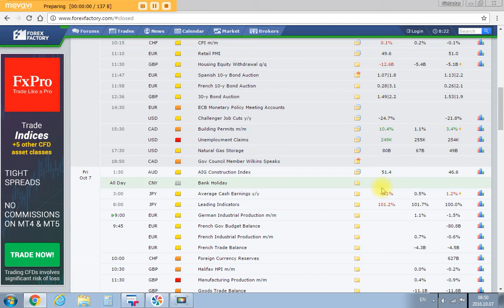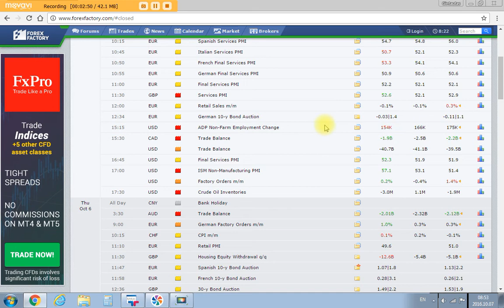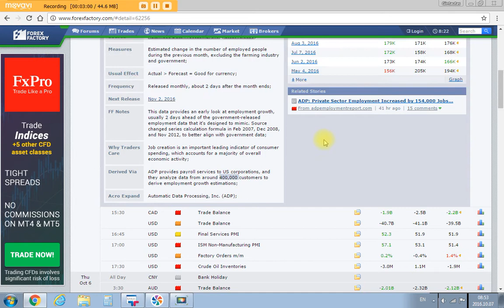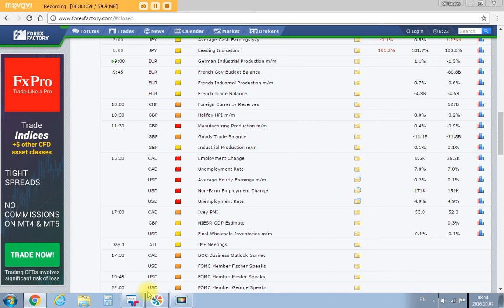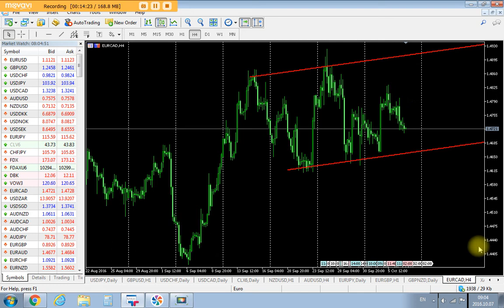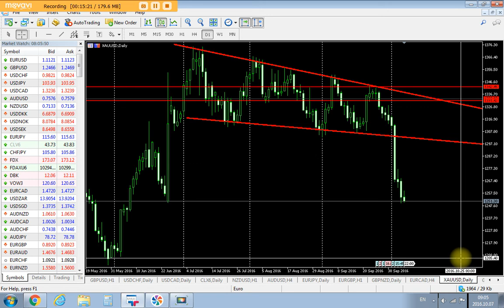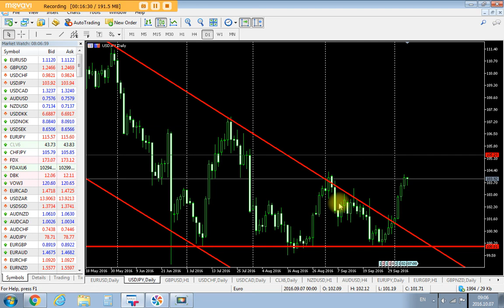Spalio 7d. rinkų apžvalga